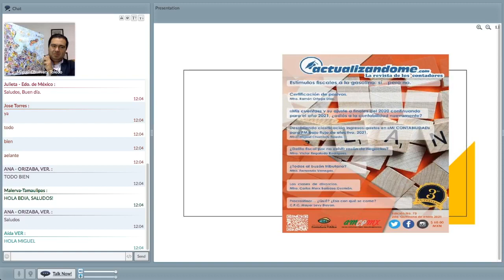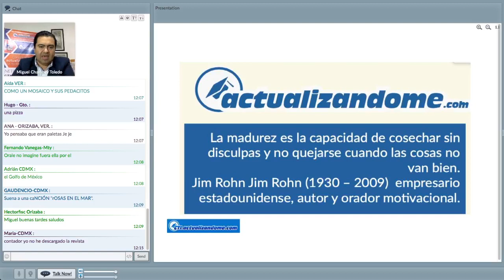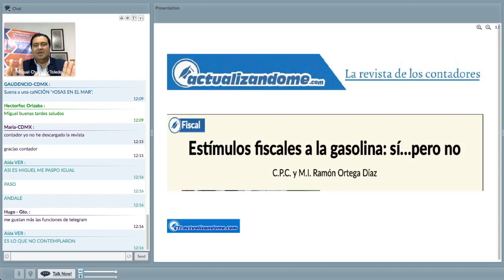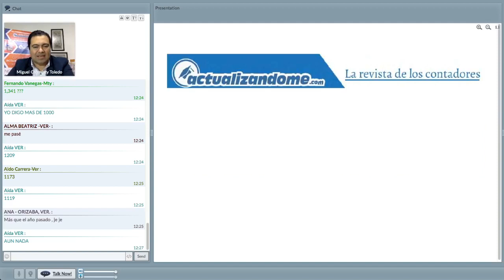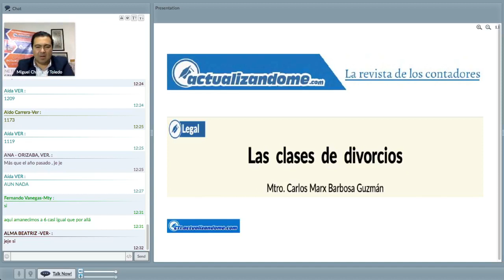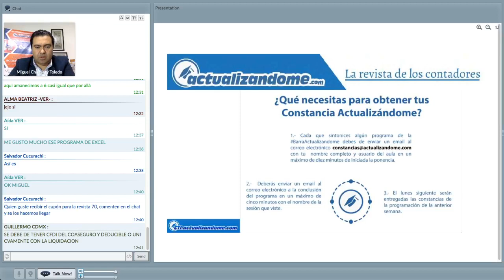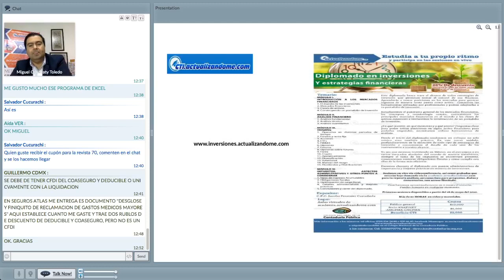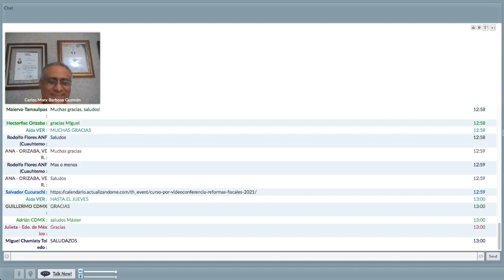Presentación de la Revista ACTUALIZANDOME.COM 73, 2da quincena de enero 2021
Vamos a la presentación de la REVISTA ACTUALIZANDOME.COM 73, correspondiente a la 2da quincena de enero   de 2021. En la cual el Maestro Miguel Chamlaty nos comenta los temas centrales  que contiene la edición.

3 aniversario¡¡¡